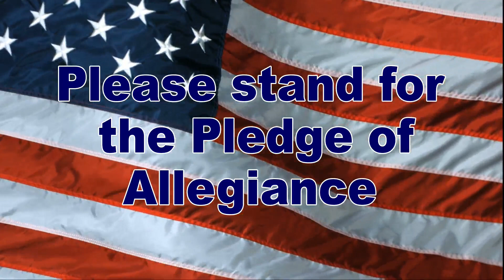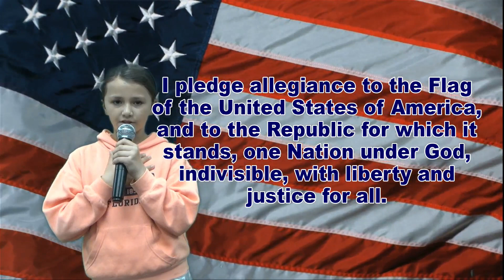WDTS News 04-25-24